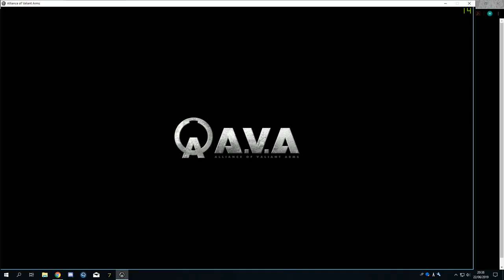クイックマッチ護衛 CASABLANCA